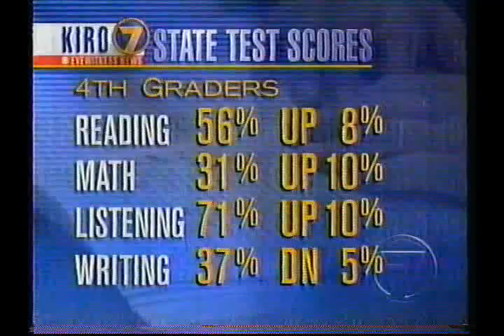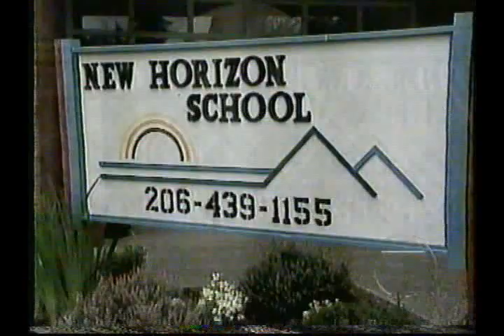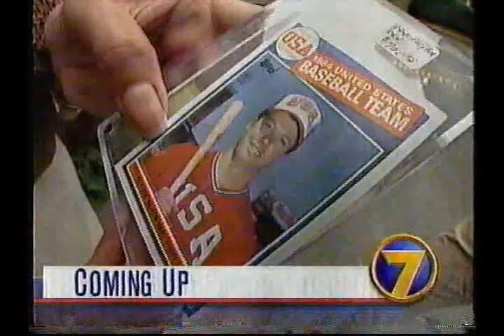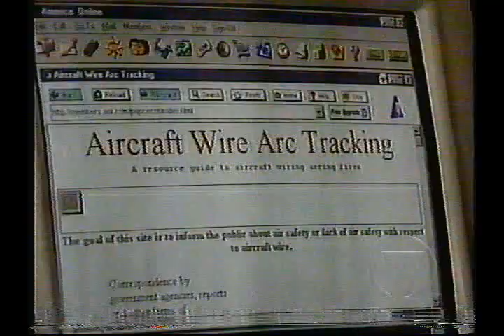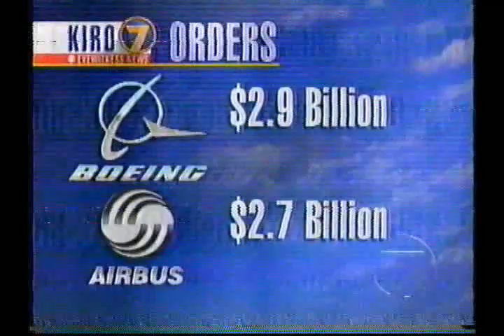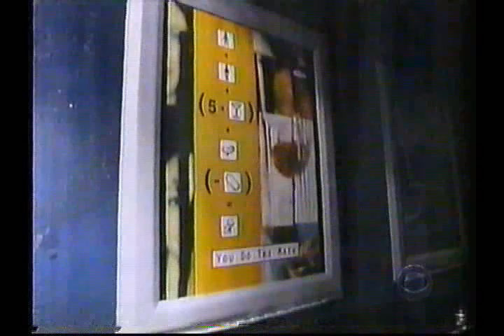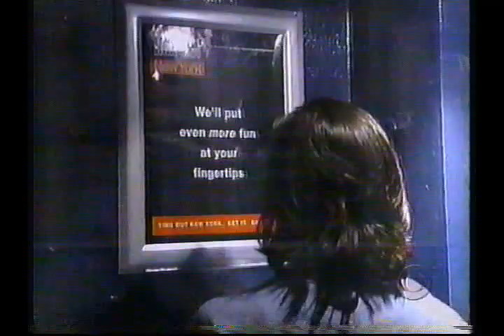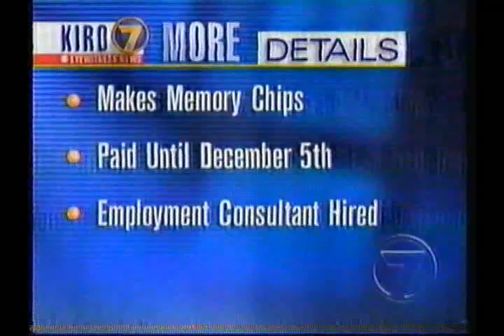KIRO 7 News from September 1998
A fire in downtown Olympia Washington; Keiko the killer whale being set free; mass lay-offs at the Puyallup Matsushita computer chip factory; Robert collier hologram advertising; more